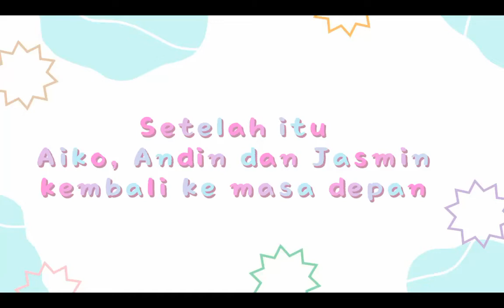|{Ketika anakmu dari masa depan datang ke km😯|{Gacha club Indonesia🇮🇩|{Nabilah Arizza💗}|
Ketika anakmu dari masa depan datang ke km😯

Nama: Nabilah Sahla Hikari Arizza
Nama panggilan : Nabilah
Umur: 10
Ultah: 14 Desember

Bestiekuuu

Nama: Damara Milaneva
Nama panggilan: Damara
Umur: 9
Ultah: Juni 13

Nama: Adelia Balqis
Nama panggilan: Adel
Umur: 9
Ultah: Juni

CRK
Nama: Raybilah
Server: Pure Vanilla
Guild: RaybilahGuild

Pk Xd
Nama: LisaPink #55345
Sahabatku:
Nama: RosePink #105

Roblox:
Nama: Unicupcake_Emoji

Sahabatku
Nama: bocilmileniumhjja

Tetangga:
Nama: FaizaHasna123

Aplikasi: Capcut
★*。:ﾟ*〇☆〇*ﾟ:。:*★
☆｡*･:+*ﾟ　　 ﾟ*+:･*｡☆

　♡    I love you    ♡∧＿∧
　　♡                 ♡　・ω・)
　　　♡　　♡　　⊂ノ
              ♡  ♡　  しーＪ